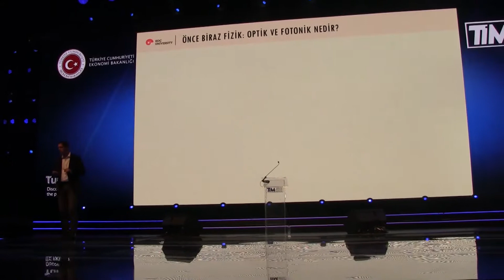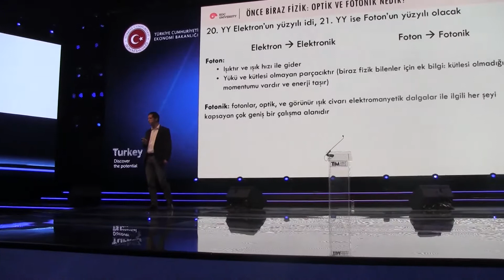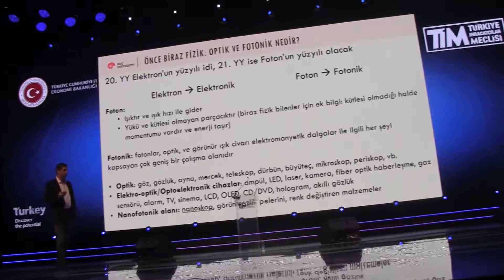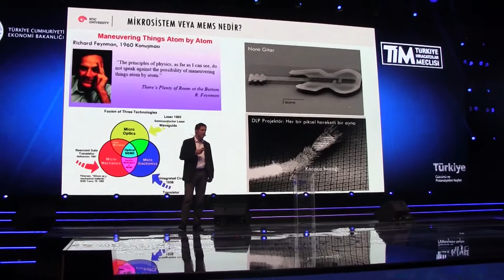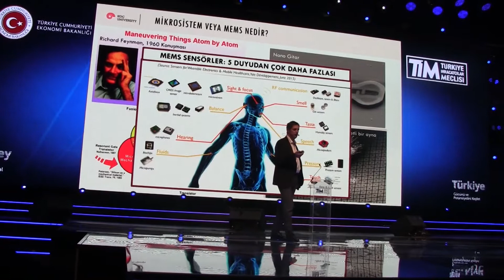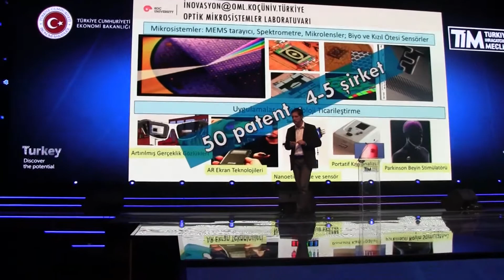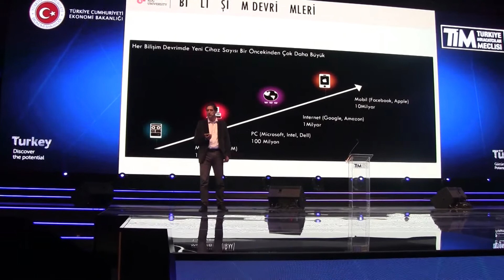NANO TEKNOLOJİNİN GELECEĞİ NASIL OLACAK ?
Nano Teknolojinin Geleceği hakkında bu alandaki en önemli profesörlerden olan Hakan Ürey, Koç Üniversitesinde ve eski çalıştığı şirket olan Google Glass bölümünde tasarladığı teknolojilerden bahsediyor.

Eğer sizde bu video'yu beğendiyseniz like atmayı, görüşlerinizi yorumlar bölümünde benimle paylaşmayı unutmayın lütfen.